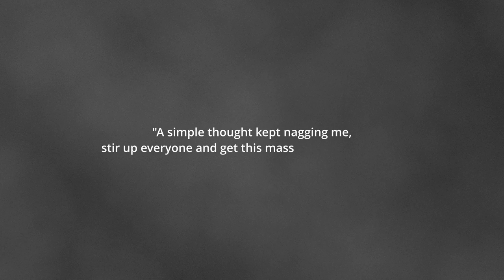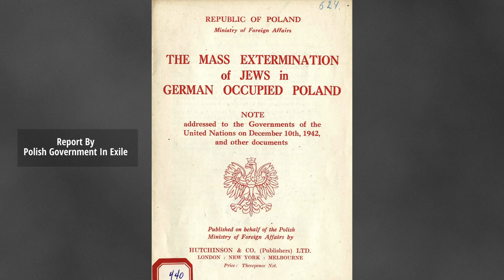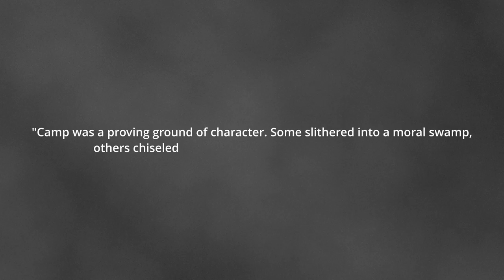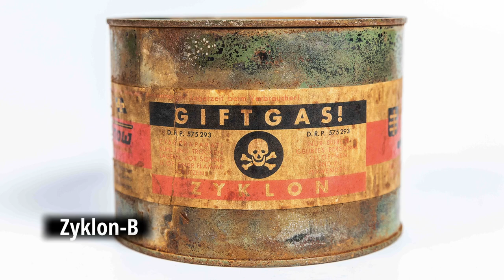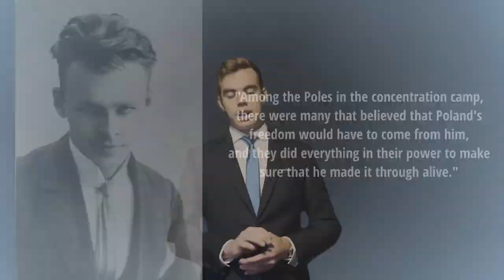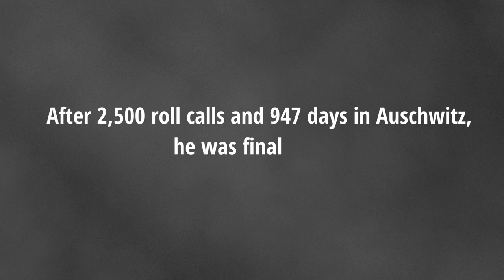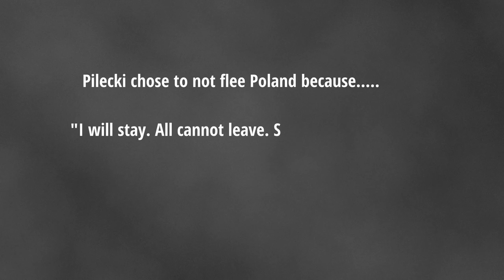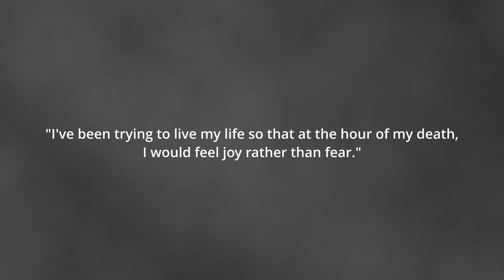POLAND'S Greatest War HERO | Witold Pilecki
Witold Pilecki was one of the most badass people in history. He spent a substantial portion of his life fighting against evil. He witnessed some of the worst horrors one could imagine but never gave up. He is the pinnacle of stoicism and an inspiration to all.

Welcome to the Rex Historia youtube channel. This channel is dedicated to telling stories and getting as many people as possible interested in history and telling stories in a way that is informative and educational. I firmly believe that being fluent in history is one of the most important skills to have if you want to be a successful person. In schools history is taught in the worst way possible, it is boring and I even find myself falling asleep during the monotonous lectures about the least interesting thing ever. I wish to make history enjoyable and inspire people to hear stories and leave smarter and happier than when they came in. Whether it's a story from the battlefields of WW2 to Genghis Khan's hordes to the Ourang Medan, Rex Historia has you covered. (I also run a gaming channel SgtPancake)

Due to the possibly controversial people who could watch my content, any opinion expressed in the comment section does not necessarily represent my own opinions.